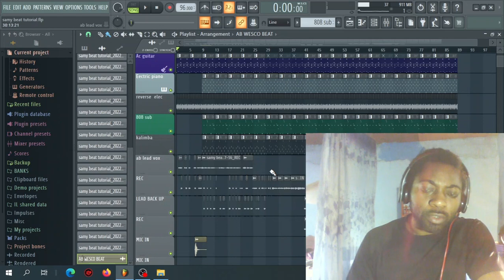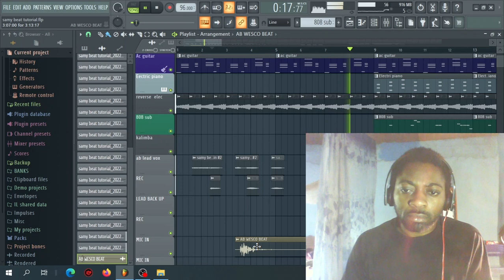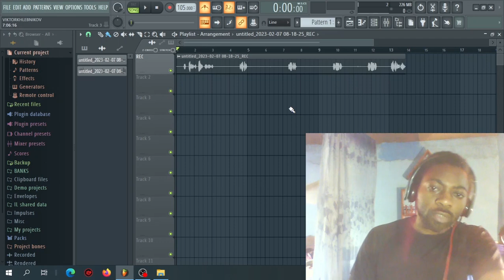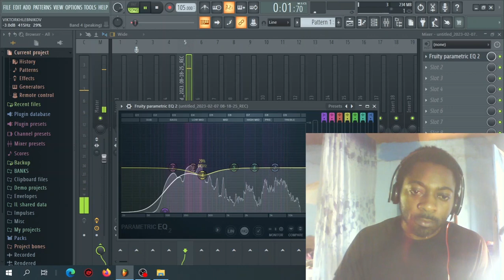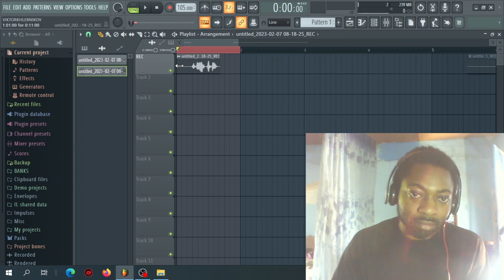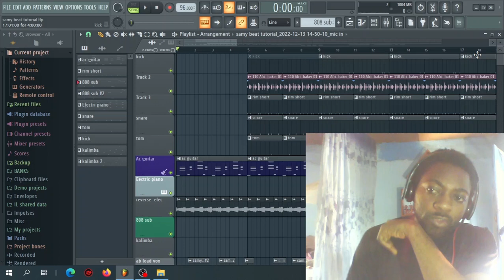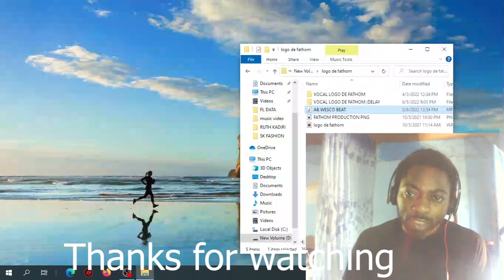How to make a producer tag [AB NAIRA]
In this video. we did a quick one on how to make a producer tag. AB NAIRA